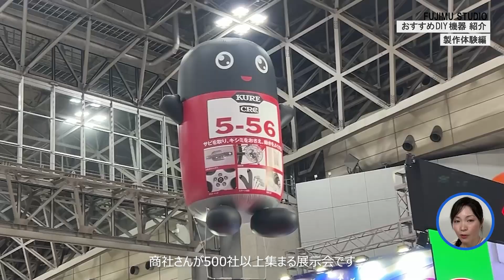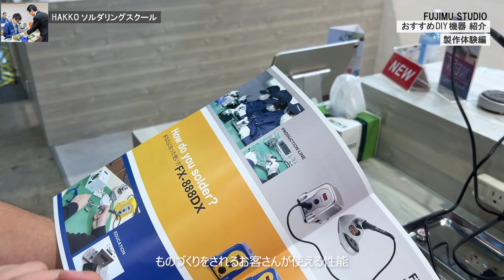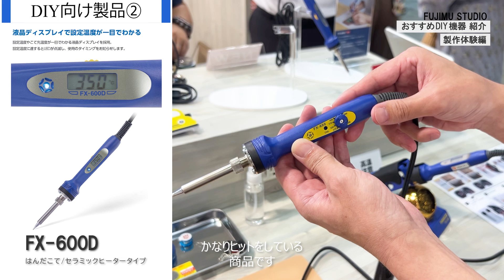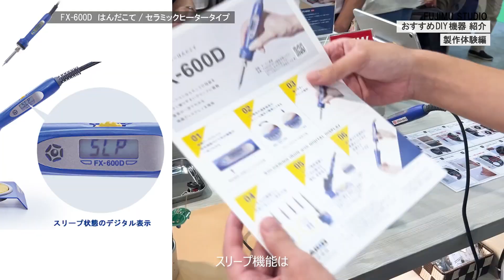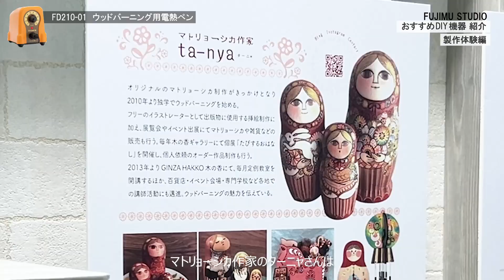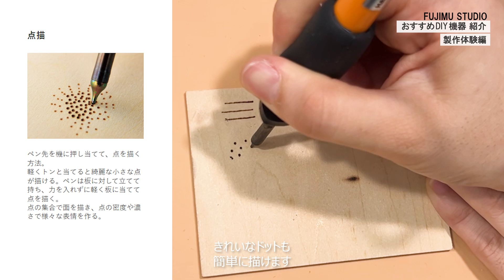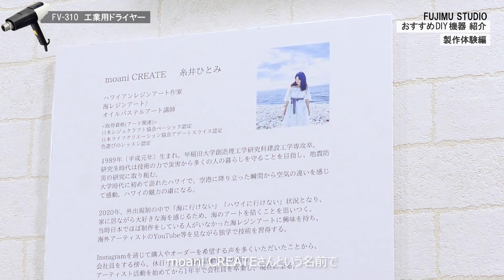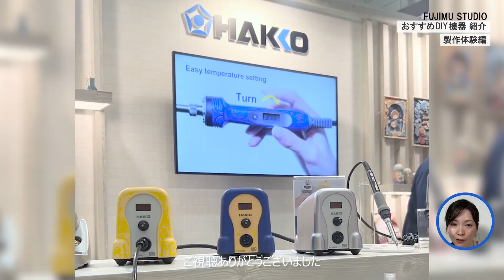電子工作×アートの新時代！はんだごてで作るプロ級DIY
ホームセンタなどで販売されているDIY関連の商品やサービスを展示する「第60回JAPAN DIY HOMECENTER SHOW 2024」（2024年8月29日〜31日、幕張メッセ国際展示場）に行ってきました。
出店されていた白光さんのブースで、はんだ付け体験コーナがありました。光るキーホルダ、ガラス玉髪飾り、木や皮に絵を描くウッドバーニングを、たくさんの方が楽しそうに体験していました。
またヒートガンで作ったクリエイターさんのレジンアート作品などが展示されていましたので紹介いたします。
・電子工作を始めるときにお勧めのはんだごてを知りたいなという方
・マトリョシカに模様を付けるためのお勧めのはんだごてを知りたいなという方
・レジンアートに使うDIY用の機器を知りたいなという方
この動画を参考にしていただければ幸いです。

【白光さん公認】はんだ付け達人になるための神アイテム4選【誰でもプロ級】

【初心者からプロまで】白光のソルダリングスクールで学ぶはんだ付け技術【タレット端子と電線の取り付け方法 実演】

▲おすすめ道具
デジタル式温度制御はんだこて FX600D-813 温度範囲200～540℃ 平型プラグ（買い変えようか迷っているはんだごて）

ダイヤル式温度制御はんだこて FX600-02（愛用しているはんだごて）

こてカバー FX-600/FX-601/DASH用 605M（愛用しているこてカバー）

マイペン ウッドバーニング用電熱ペン FD200-01（簡単！マトリョシカや木材などに模様を描くDIY向けはんだごて）

マイペンアルファ 温度調節機能付き電熱ペン ウッドバーニング/カービングアート/彫金用 FD210-01（プロ級！マトリョシカや木材などに模様を描くDIY向けはんだごて）

デジタル温度制御はんだこて ステーションタイプ ブルー&イエロー 2極接地型プラグ FX888D-01BY（仕事にもDIYにも！）

ヒーティングガン 工業用ドライヤー 温度・風量可変タイプ(無段階コントロール) FV310-81（レジンアートに最適！）

ニッパ FT-601 117MM FT601-81

はんだ吸取線 ウィック ノークリーン 2.5mm×2m 袋入り FR150-88

電子部品、マイコンやプログラミング言語などのエレクトロニクスを解説＆実験します。

▲自己紹介
こんにちは、加藤です。
高専の電子工学科卒業→エレクトロニクス系専門出版社の編集者→動画編集者、デザイナ、イラストレータ、ナレータ

メール　gaman.midori2[at]Gmail

▲使用機材
カメラ：iPhone13 Pro
カメラ：XA60
マイク：Hollyland Lark C1

Amazonのアソシエイトとして、適格販売により収入を得ています。